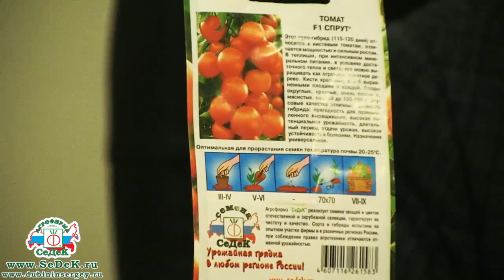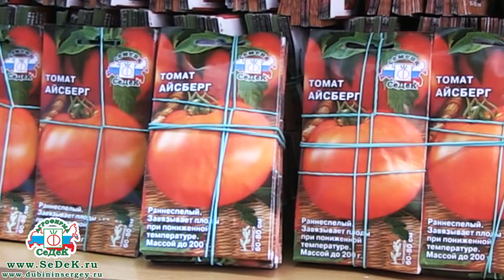Советы от Октябрины Ганичкиной и Агрофирмы СеДеК.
Смотрите рекомендации по выбору семян от Сергея Дубинина и телеведущей, автора книг по садоводству Октябрины Ганичкиной.

Уважаемые садоводы и огородники! Ежегодно на телевидении появляется множество телепередач, посвященных семенному рынку. Как правило, все они содержат критику семенных компаний: семена плохо всходят, рынок наполнен подделками и так далее.

Мы призываем вас позитивнее смотреть на вещи и, прежде всего, доверять специалистам, которые могут дать полезные советы по выращиванию тех или иных культур. Читайте больше полезной литературы, смотрите больше профильных фильмов и передач, делитесь опытом друг с другом, советуйтесь.
Желаем вам диковинных урожаев!